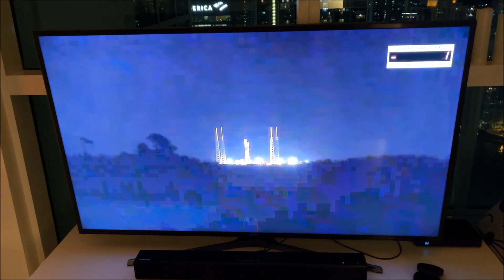Space Launches Feb 2023